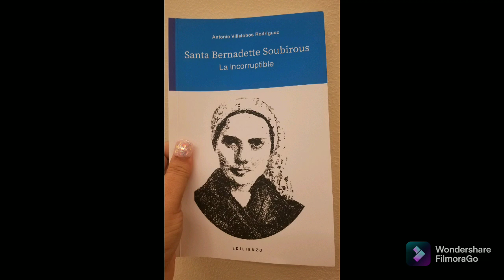Santana Bernardette Soubirous La Incorruptible Audio 3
jesus bernadette parati Santa Bernardette Soubirous La Incorruptible audio 3